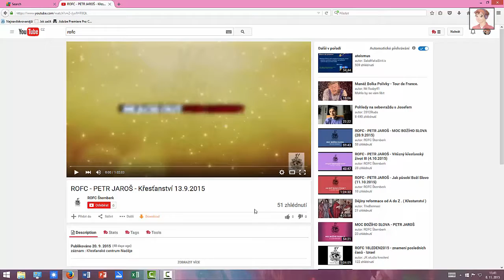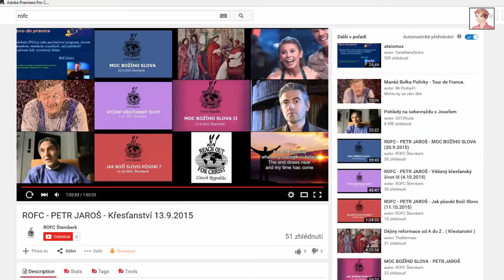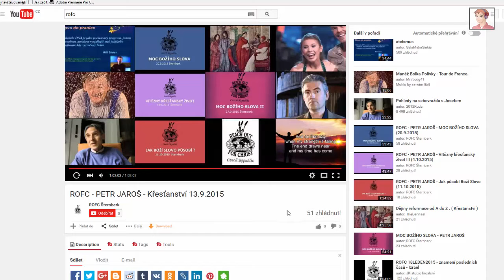JAK ZRUŠIT AUTOMATICKÉ PŘEHRÁVÁNÍ NA YOUTUBE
jednoduchý návod jak vypnout automatické přehrávání videí, které nechceme sledovat